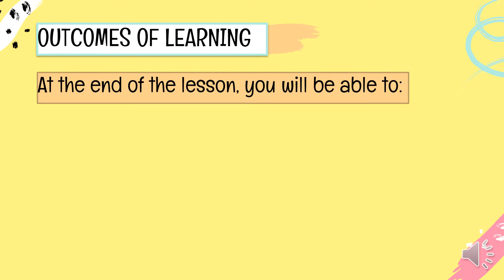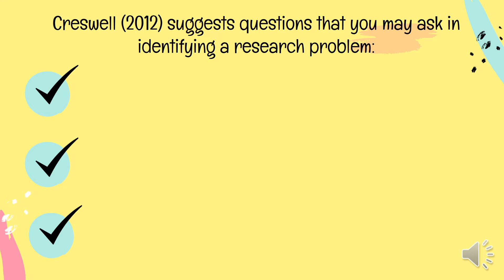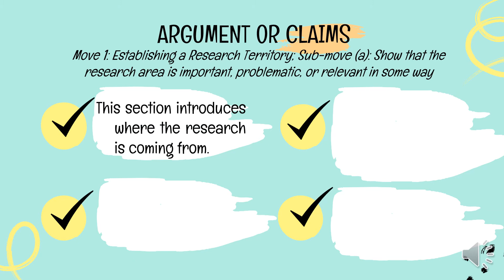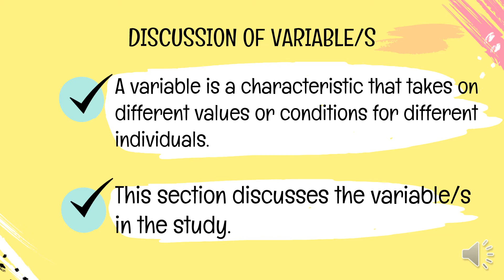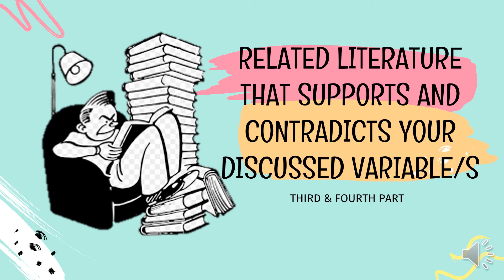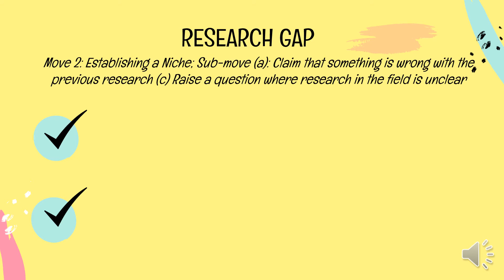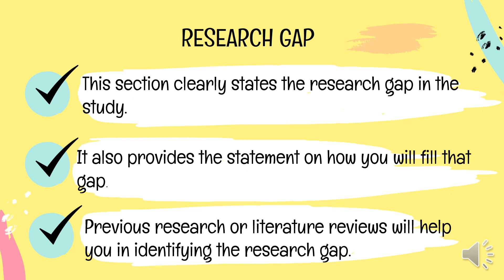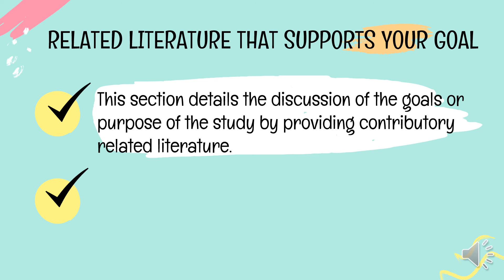SH 007 GO TEACH. PART 1 - IDENTIFYING PROBLEMS AND ASKING QUESTIONS (INTRODUCTION)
To access the module of this GoTeach Video, you may:
(a) ask your course teacher for the Google Drive link of the module; or
(b) visit and ask for a copy from the Learning Materials Hub The references and sources of the information instilled in the video, can found in the latter part of it.
||| The creator believes that all of the used templates/ materials are FREE from copyright and is for public use. However, if some of the materials are copyrighted, the aim of the video is to educate learners that are studying asynchronously in distant teaching-learning scheme. Despite all these disclaimer statements and appeal to 'fair use', if the owner of the material would like to take down the video for his/her material to be lifted from the video uploaded, the uploader is very much willing to do such, for everyone's comfort.|||

Under the Copyright Law of the Philippines, Chapter 8: Limitations on Copyright SECTION 184. Limitations on Copyright. 184.1. Notwithstanding the provisions of Chapter V, the following acts shall not constitute infringement of copyright:
(i) The public performance or the communication to the public of a work, in a place where no admission fee is charged in respect of such public performance or communication, by a club or institution for charitable or educational purpose only, whose aim is not profit making, subject to such other limitations as may be provided in the Regulations; (n)

SECTION 185. Fair Use of a Copyrighted Work. 185.1. The fair use of a copyrighted work for criticism, comment, news reporting, teaching including multiple copies for classroom use, scholarship, research, and similar purposes is not an infringement of copyright. Decompilation, which is understood here to be the reproduction of the code and translation of the forms of the computer program to achieve the inter-operability of an independently created computer program with other programs may also constitute fair use.
(ii) (a) The purpose and character of the use, including whether such use is of a commercial nature or is for non-profit educational purposes;